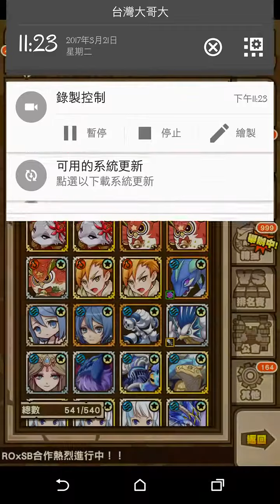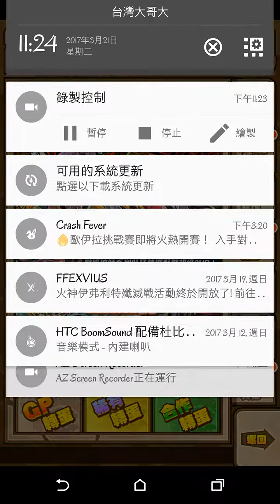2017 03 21